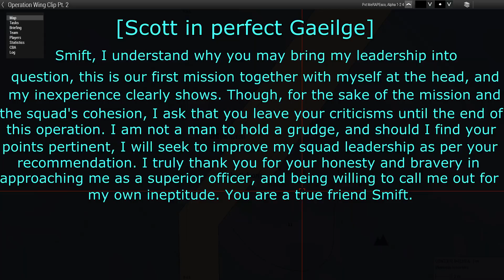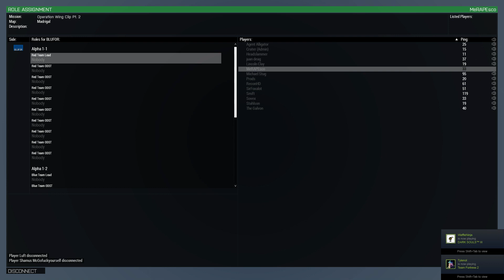HARMO 3: OBCT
Abridged version